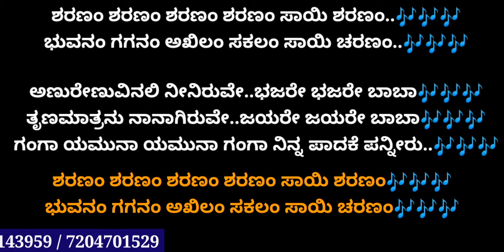ಶರಣಂ ಶರಣಂ ಸಾಯಿ ಶರಣಂ ಕರೋಕೆ/SHARANAM SHARANAM SAI SHARANAM KARAOKE BY S.P.BALASUBRAHMANYAM